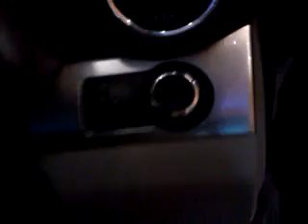2012 Chevrolet Orlando LTZ Detailed Overview of Interior/Exterior and Features